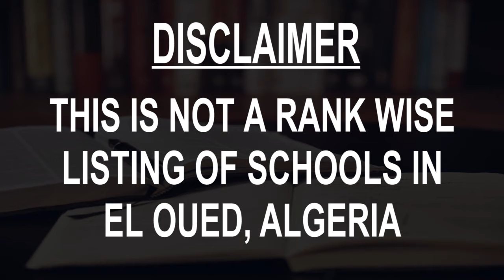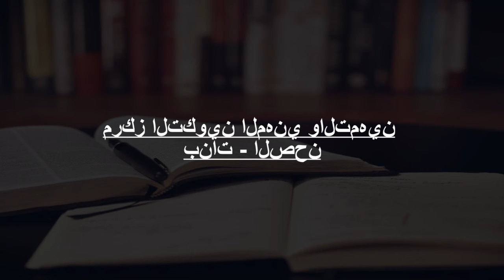Schools around El Oued, Algeria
Must Watch.. Best Schools around El Oued

Click on Bell ICON to get the notification of New Videos.This is not rank wise listing of Top Schools in El Oued, it's the list of best Schools around El Oued as per the ratings given by our users.

Listed Schools:

Farhat Bin Building School
Elementary school
N48

Université de sciences humaines et sociales d'el oued
School
N16

Akamaleh Prince Abdul Qadir
School
N16

متوسطة هزلة المولدي
Middle school

متوسطة عياشي عمر الطاهر بالوادي
school

مركز التكوين المهني والتمهين بنات - الصحن
School
Sahen

ابتدائية نصرات حشاني
Elementary school
N16

ابتدائية زكور فرحات
Elementary school
N16

Sahel Learning
School
Unnamed Road